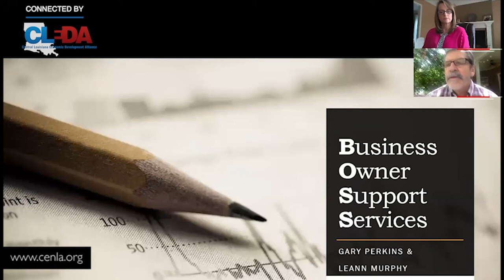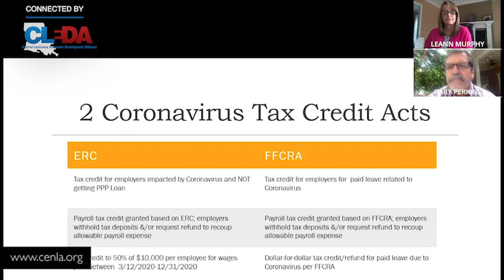CLEDA'S - BOSS Series - Tax Credit Acts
Watch as Gary and Leann go over the two tax credit acts related to coronavirus.

Check out the latest from CLEDA's BOSS - Business Owner Support Services series under the "Videos" tab here on our Facebook page.

These videos aim to help your business mitigate the loss during the COVID-19 crisis.